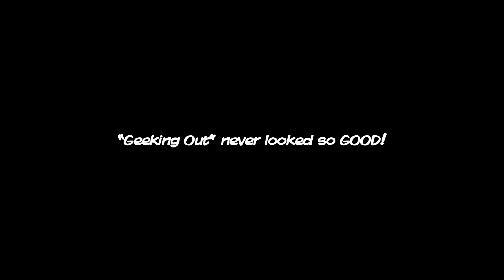Avengers Infinity War Official Trailer Breakdown "GEEK BROS" minisode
"Switch Up That Style" with the "GEEK BROS" part of the the Vibe Revelation Studios entertainment network.

As the Avengers and their allies have continued to protect the world from threats too large for any one hero to handle, a new danger has emerged from the cosmic shadows: Thanos. A despot of intergalactic infamy, his goal is to collect all six Infinity Stones, artifacts of unimaginable power, and use them to inflict his twisted will on all of reality. Everything the Avengers have fought for has led up to this moment - the fate of Earth and existence itself has never been more uncertain. Iron Man (Robert Downey Jr.), Thor (Chris Hemsworth), the Hulk (Mark Ruffalo) and the rest of the Avengers face their most powerful enemy yet, the evil Thanos (Josh Brolin).

Series Info:
Juancho, ViBE, Darth Flexx & Garbanzo are the "GEEK BROS"! Providing their special brand of social commentary on all geek-tasic entertainment news, events, TV shows, movies and so much more! From the team that brought you "LONELY VADER"! Created by Juan Vargas & Jason Grant-Henriques. Produced and edited by Jason Grant-Henriques

Instagram / Twitter - @geekbr0s (That's a ZERO!)

Check Juancho & ViBE out in their first web series "LONELY VADER" or in the spin off web series "The UNBOXING" OR listen to their weekly podcast! (links below)

"Keepin' Up With The GEEK BROS" Podcast - WeBeGeeksPC.com

Production Team Info:
This is VIBE REVELATION Studio(s) ***The Cure For Your Common Day*** A Grant-Henriques Entertainment & Production Company. Dedicated to creating entertaining and engaging digital media content.

Stardust app: VibeRevStudios
GEEK BROS Podcast: WeBeGeeksPC.com